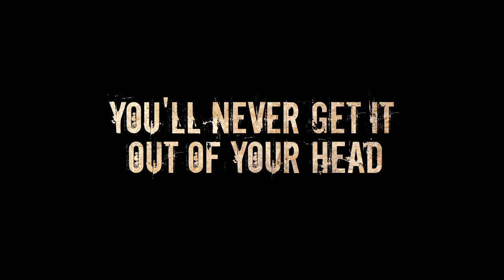EARWORM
Oh, the things that get stuck in our heads. When a reclusive man is repeatedly woken up over the course of a night by severe headaches, accompanied by musical repetition from an unknown source, his sanity begins to swiftly unravel. Starring Ernest L. Thomas (What's Happening, Everybody Hates Chris, Malcolm X) this creepy and unsettling short film will leave viewers squirming in their seats.